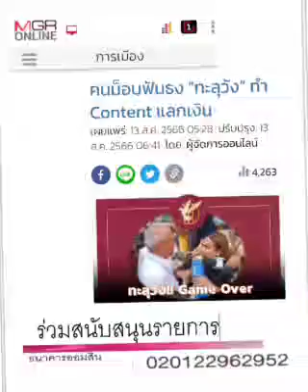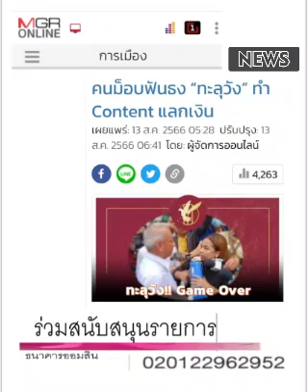"ทะลุ... เงิน "